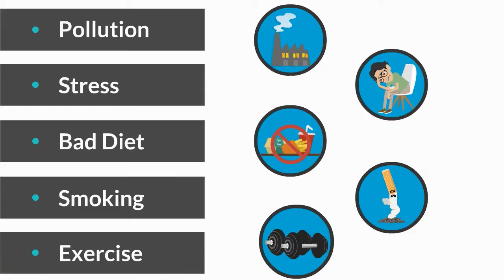Carbon 60 Australia - Animation Video